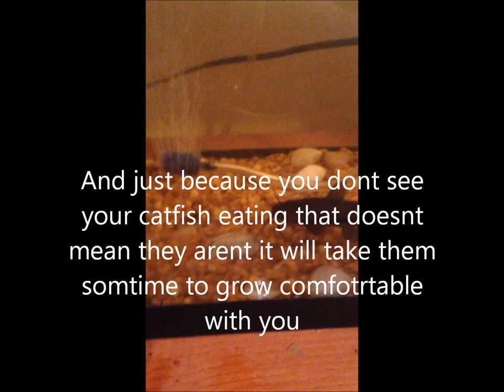Caring for your Bullhead Catfish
A quick video showing you all the things you need to care for your young bullhead